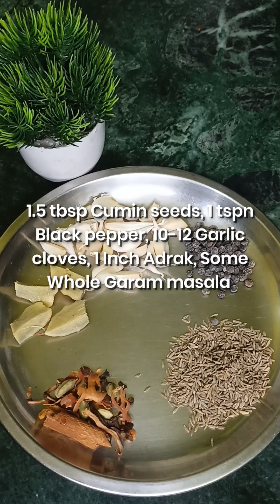Chole Bhature 😋 अब घर पर बनाएं आसान तरीके से छोले भटूरे | chole bhature recipe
Ingredients for Bhatura Dough

6 Cup Maida ( All purpose flour )
1/2 Suji
1 tspn Salt
1 tspn Baking soda
1 Cup Curd
1/2 Cup Milk
Water
2 tbsp Oil

Ingredients for Chole

1.5 tbsp Chai Patti
500 g Soaked Chana ( Kabuli chana )
1 Cinnamon stick
1 Black cardamom
Water

( Ingredients for Masala paste )

1.5 tbsp Cumin Seeds
1 tspn Black pepper
10-12 Garlic cloves
1 Inch Adrak
Some whole garam masala
2 Tomato puree

Chole making ingredients

4 tbsp Mustard oil
1/2 tspn Cumin seeds
4 Chopped Onion
Add Prepared masala
1/2 tspn Haldi powder
1 tspn Coriander powder
1 tspn Red chilli powder
1 tbsp Kashmiri red chilli powder
1 tbsp Salt
1/2 tspn Kasuri methi